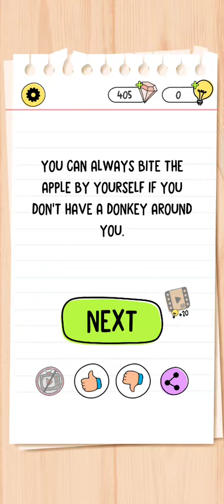Brain Test 4 Level 72 Walkthrough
This game name is Brain Test 4. This game Offered By Unico Studio.

Brain Test 4 brings a cast of new characters, new customization mechanics, and the most importantly all-new brain teasers. We are going 'back-to-basics' to refresh the original Brain Test 1 formula with a huge dose of trickiness. Brain Test is an addictive free tricky puzzle game with a series of tricky brain teasers. Different riddles and tricky tests will challenge your mind. Join the Tricky Club, unlock all of its members, and help them overcome tricky situations.